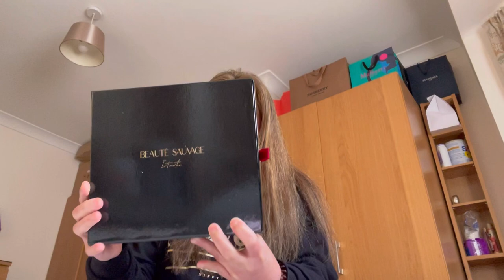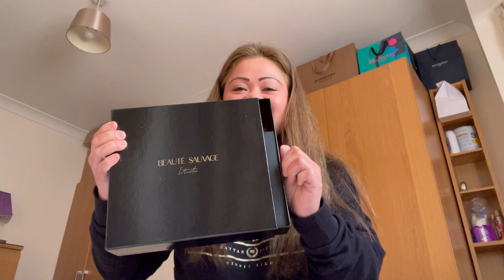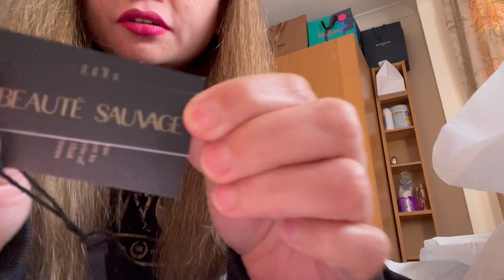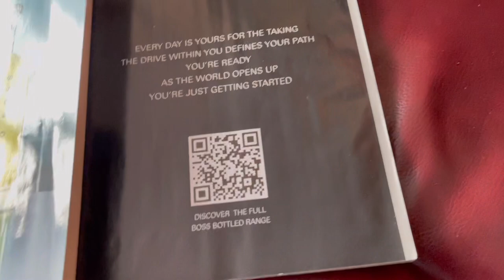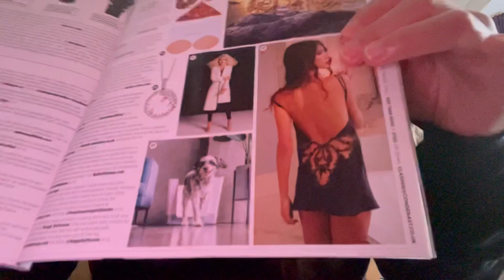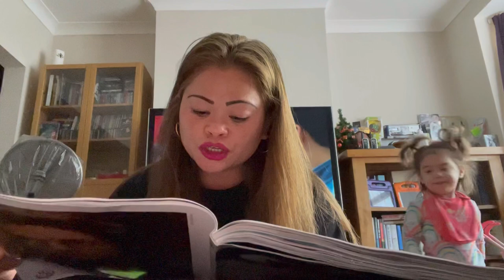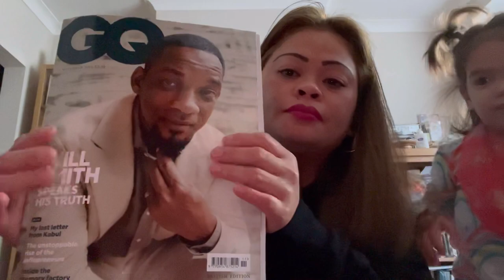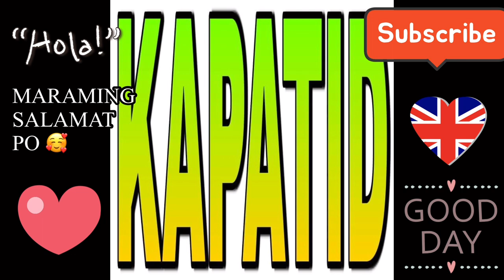MAPAPALABAN ANG MONAY KO | BRITISH - FILIPINA LIFE IN THE UK